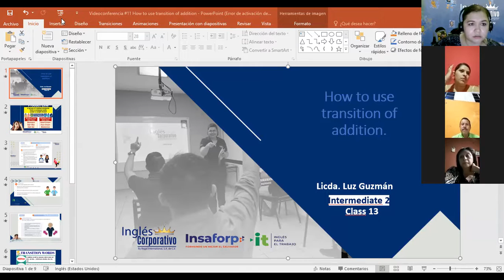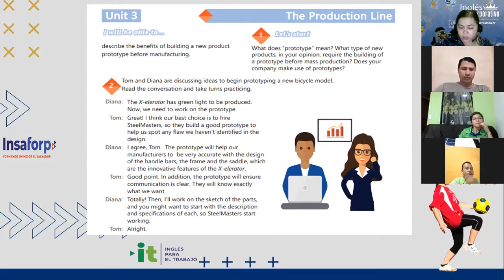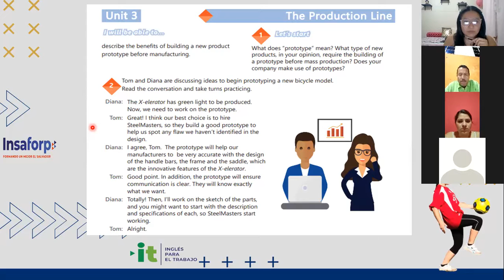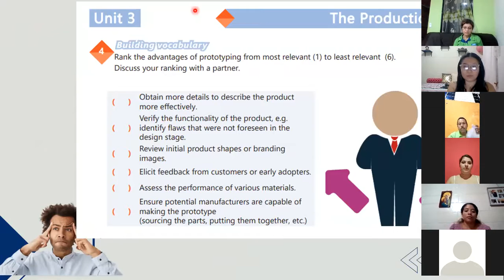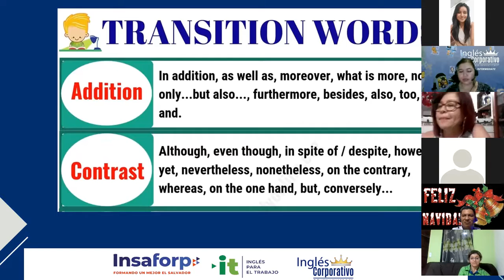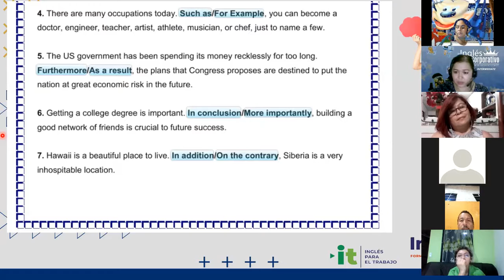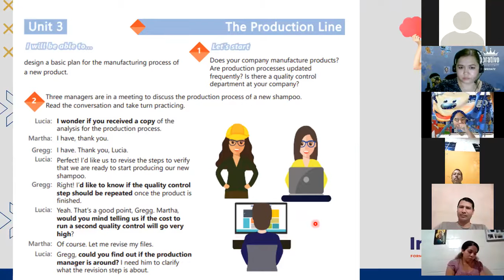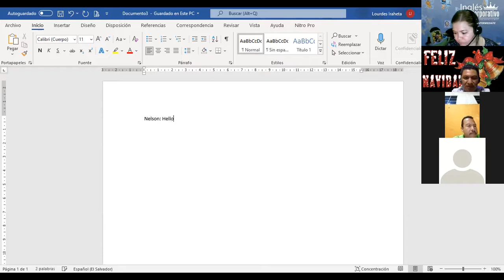Ingles Corporativo-Videoconferencia #13 Focus groups conversation